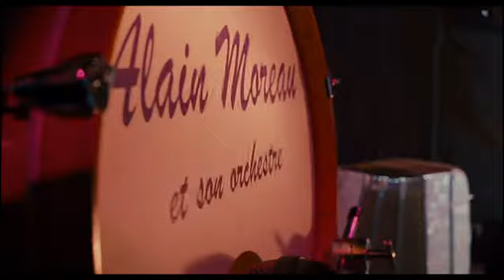'' the singer '' - official trailer 2006.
' great. depardieu is back on song...'